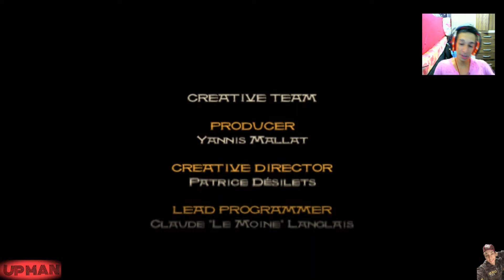SALVEI TODO MUNDO EM PRINCE OF PERSIA THE SANDS OF TIME - FINAL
EAI PESSOAL MAIS UMA SERIE QUE ACABA NO CAL MUITO OBR POR ASSITIR ATE A PROXIMA E NOIS